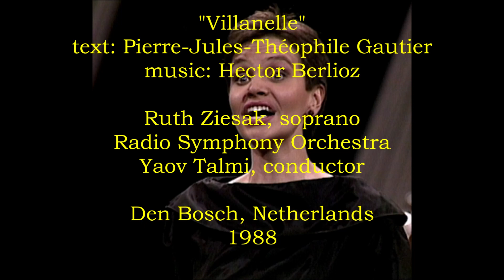Ruth Ziesak sings "Villanelle", op. 7, no. 1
The soprano performs the first song from the song cycle "Les Nuits d'Été" by Hector Berlioz.  She is accompanied by the Radio Symphony Orchestra under the direction of Yoav Talmi.  From 1988.